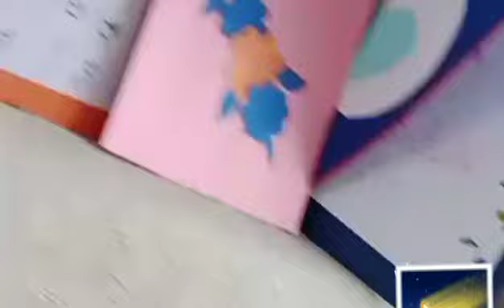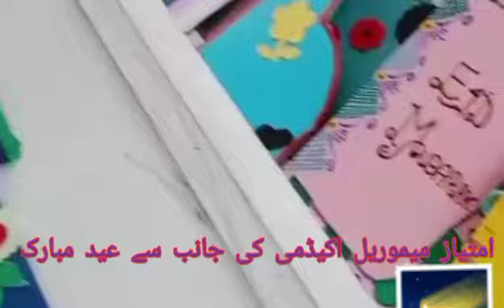Eid Mubarak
Video from aamla aznik